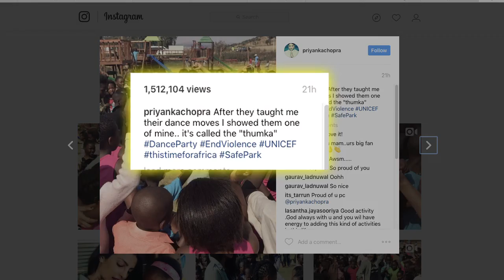Priyanka Chopra 'Thumka' moment with African kids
Actress Priyanka Chopra is in the Zimbabwean capital to promote UNICEF's initiative 'End Violence against Children' as its Goodwill Ambassador. She was seen having fun with the kids in Africa.